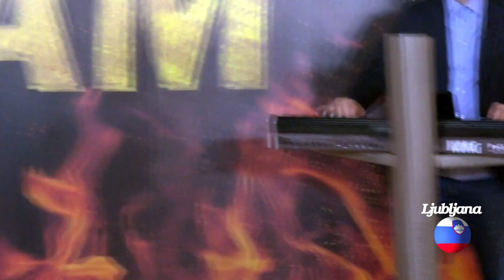Mensur Dimnjacar - Majcin glas - Sezam produkcija (Tv Sezam 2023)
lyrics:  Mensur Bajrektarević Dimnjačar
Arr:     Jasmin Šiljdedić Jasko